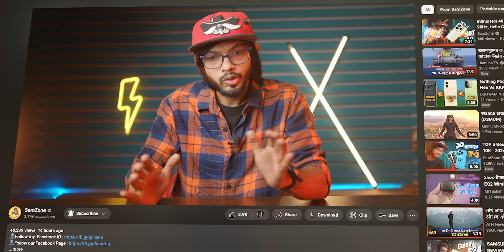Oraimo Gadgets কিনলে নাকি পাওয়া যেতে পারে বাইক! ঘটনা কি সত্যি!